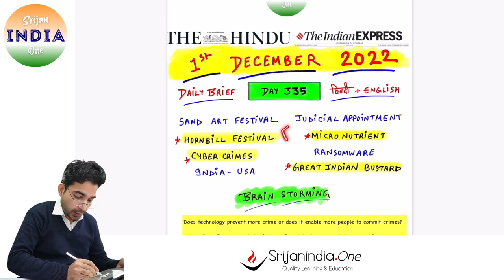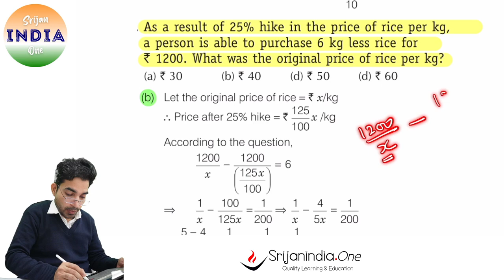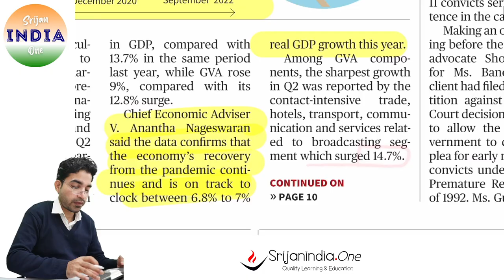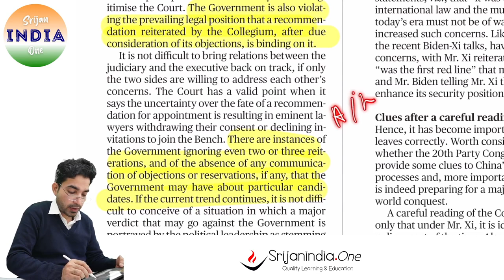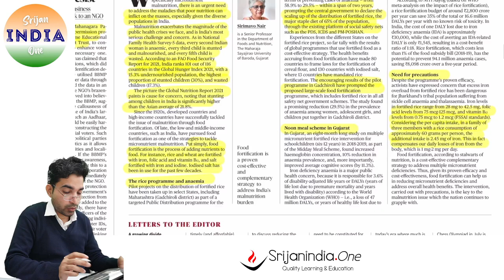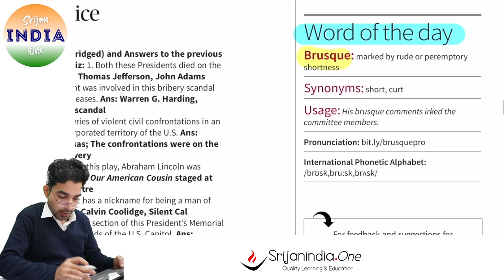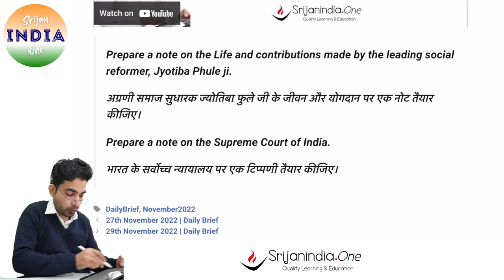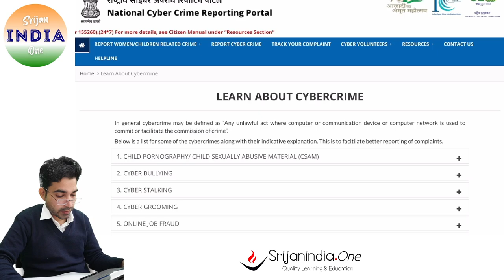1st December 2022 | Daily Brief | Srijan India One